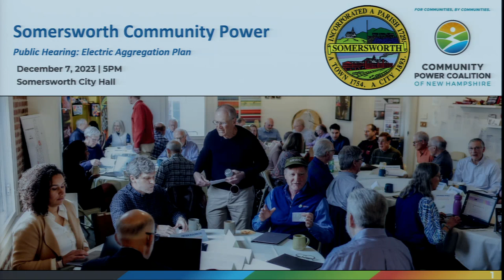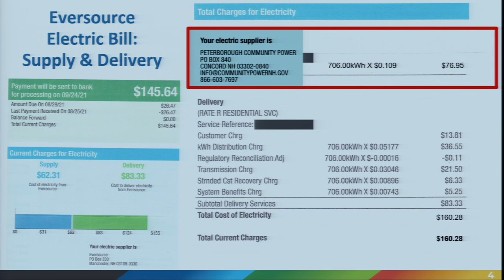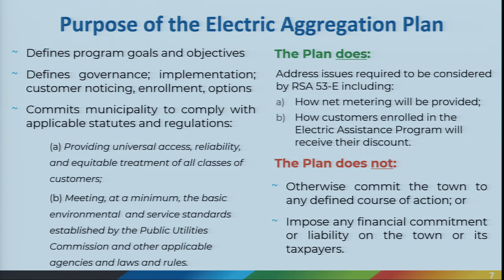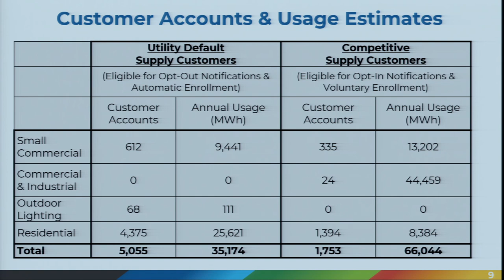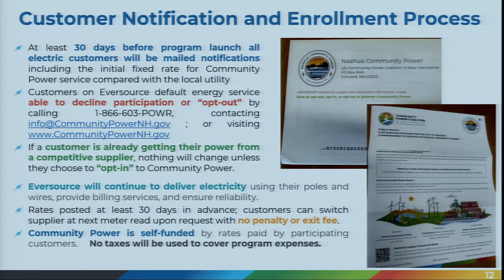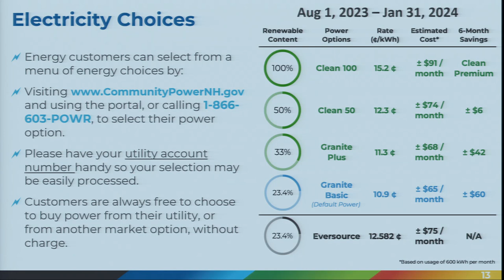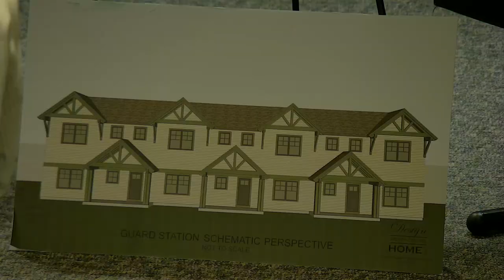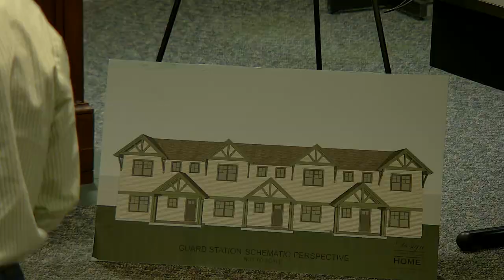Somersworth, NH City Council Meeting on December 11, 2023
Somersworth, NH City Council Meeting on December 6, 2023 in Council Chambers at Somersworth City Hall